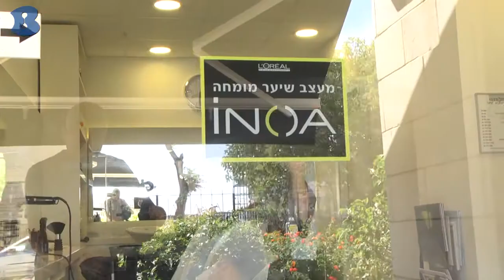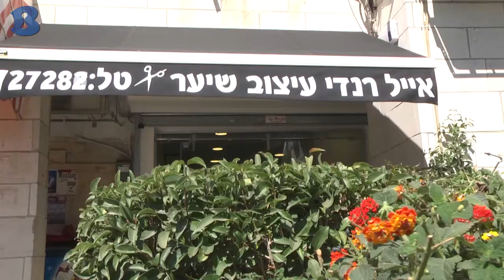רנדי אייל עיצוב שיער - ירושלים - b144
עבודה אמינה ומקצועית מתמחה בתספורות נשים גברים וילדים. מתמחה בהחלקת שיער. יחס חם ואישי לכל לקוח ובמחירים הוגנים.